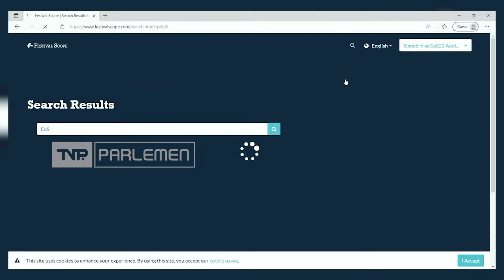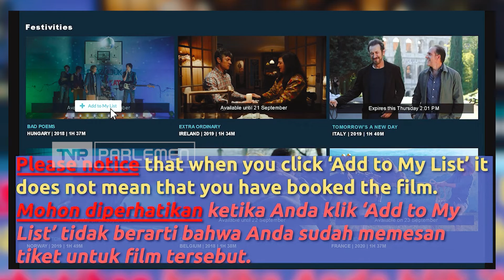Europe On Screen 2022